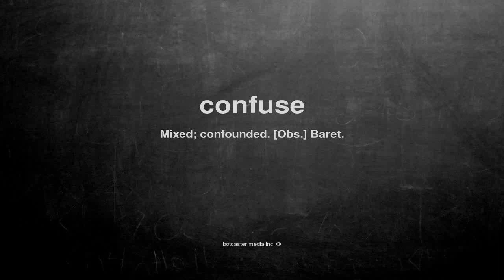What does confuse mean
What does confuse mean in English?